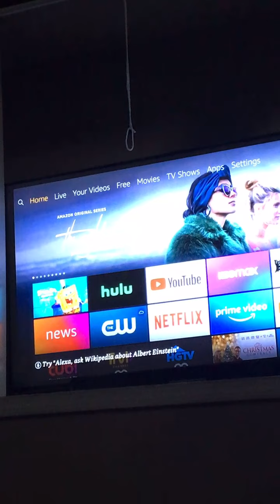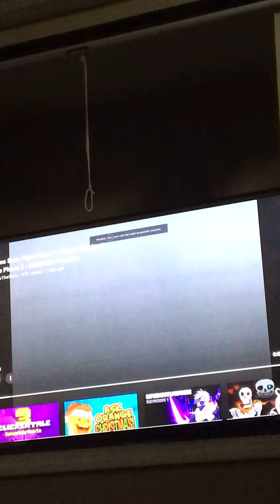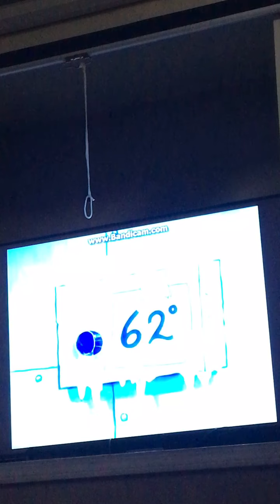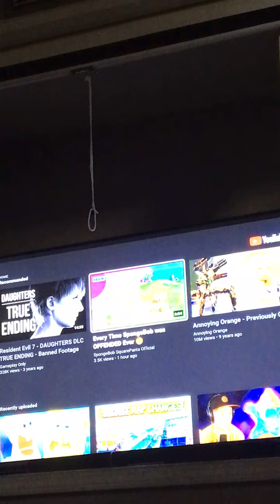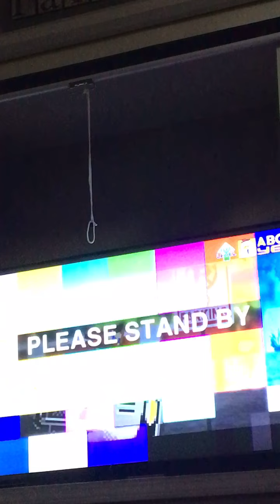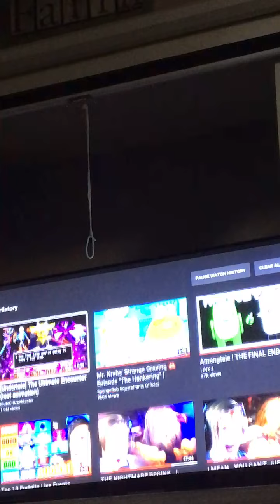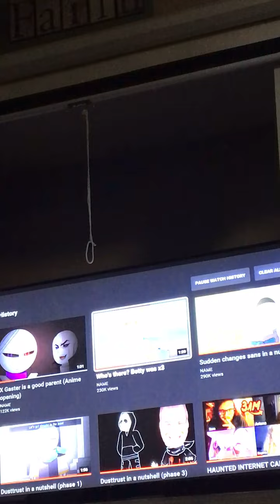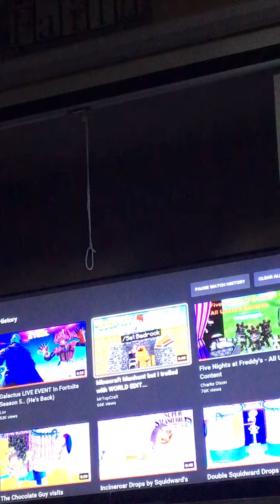December 19, 2020